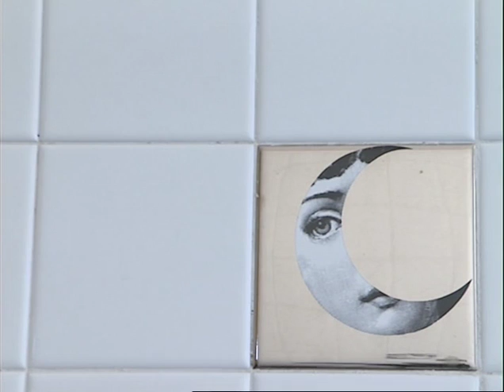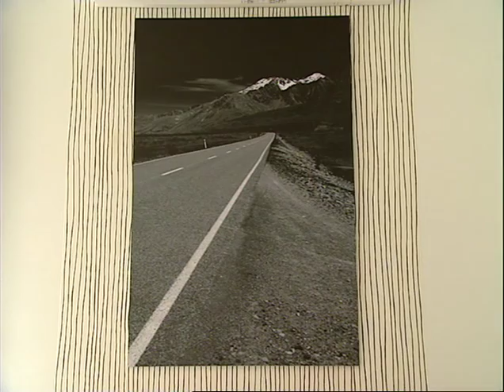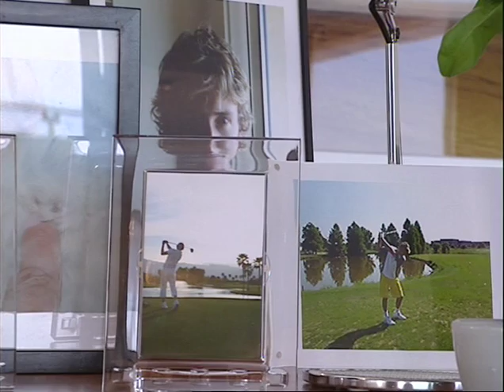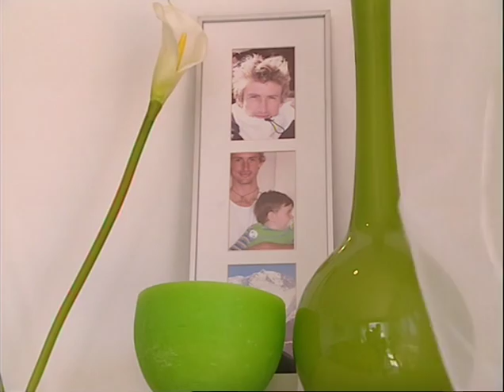Casa Ferrero - Canal9 - completo